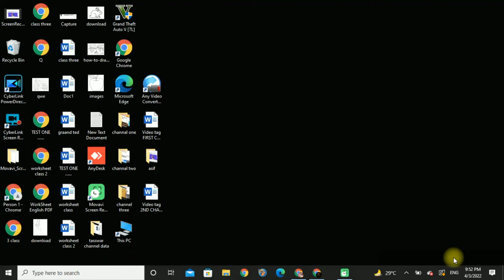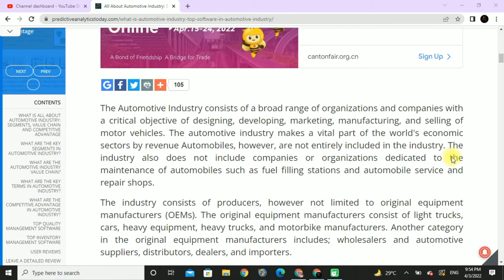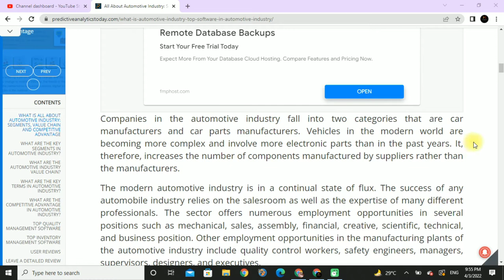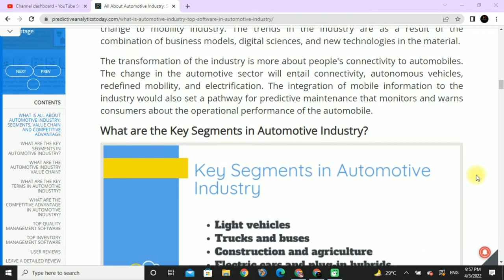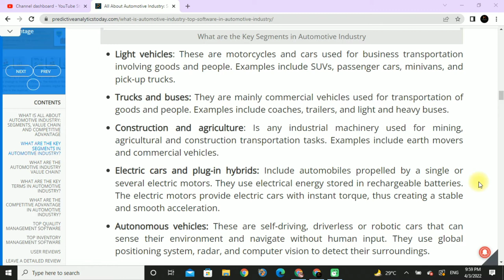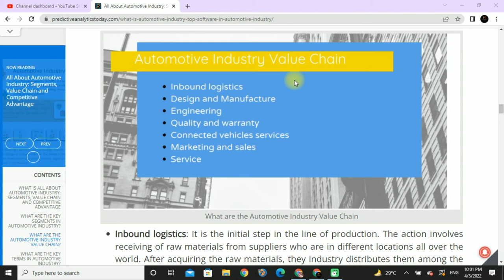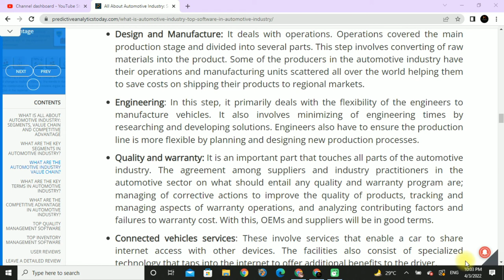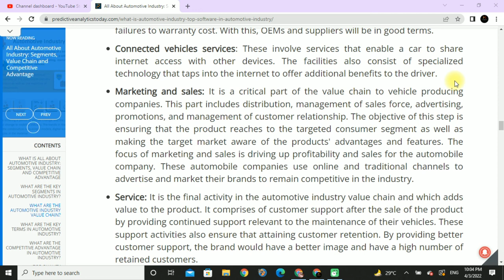WHAT IS AUTOMOTIVE INDUSTRY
IN THIS VIDEO WE WILL DISXCUSS ABOUT AUTOMOTIVE INDUSTRY IN DETAIL